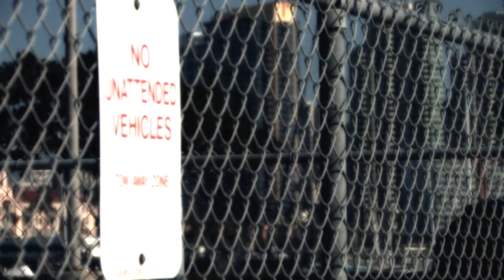The Things I've Seen. pt2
The 2nd in a series of short vids shot and edited by Joe Pine of JNP Productions. The focus is on exploring San Diego's multi-dimensional beauty and her diverse people.

Filmed with the Canon XH-A1s. Edited with Pinnacle Studio Ultimate 12 and Red Giant's Magic Bullet color corrections.